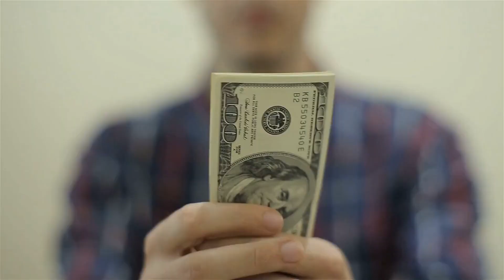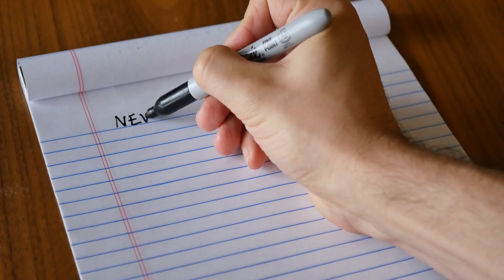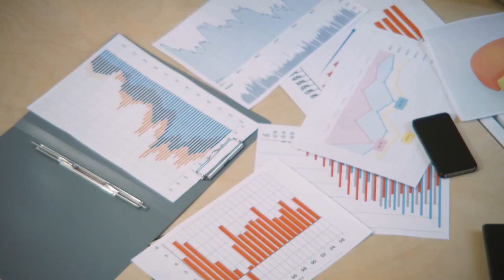6 LESSONS Men Learn Too Late In LIFE (Might Trigger Your Ego)